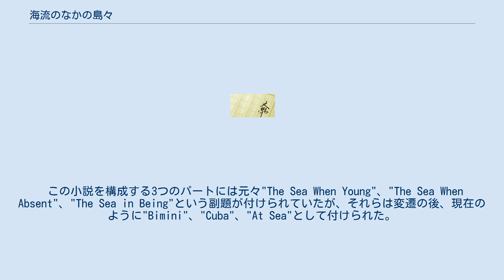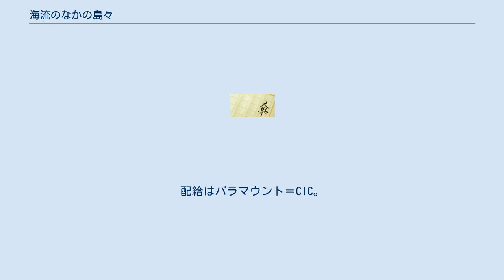海流のなかの島々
アーネスト・ヘミングウェイの小説
フランクリン・J・シャフナーの監督映画
アーネスト・ヘミングウェイ原作の映画作品
『海流のなかの島々』（かいりゅうのなかのしまじま、Islands in the Stream）は、アメリカ合衆国の小説家、アーネスト・ヘミングウェイの長編小説。
著者の死後、1970年に遺作として出版された。
 この作品は1950年から1951年にかけて執筆され、1950年に出版された『河を渡って木立の中へ』によるヘミングウェイに対する酷評を覆すものになるはずであったが、生前に出版されることはなかった。
一見して完結しているこの小説はヘミングウェイの死後、妻のメアリー・ウェルシュ・ヘミングウェイによって発見され出版されることになった。
 この小説を構成する3つのパートには元々"The Sea When Young"、"The Sea When Absent"、"The Sea in Being"という副題が付けられていたが、それらは変遷の後、現在のように"Bimini"、"Cuba"、"At Sea"として付けられた。
そして4つ目のパートとしてヘミングウェイが書いた部分は後に"The Old Man and the Sea"（『老人と海』）として1952年に出版された。
 この小説を原作として、映画が製作された。
1977年4月公開。
配給はパラマウント＝CIC。